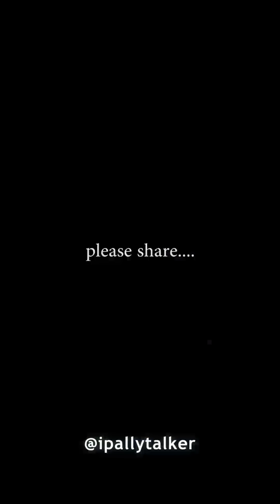Boyfriend takes back the phone he bought for his girlfriend after she rejected his wig as gift